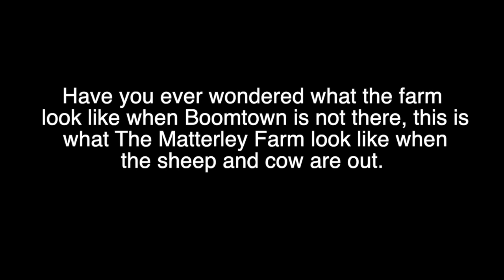Have you ever wondered what the farm look like when Boomtown is not there and the sheep, cow are out